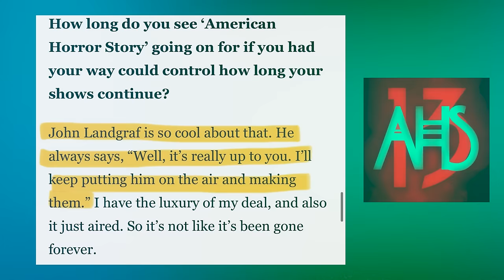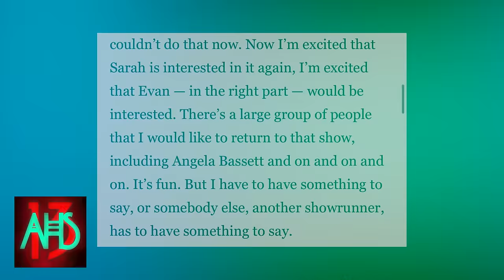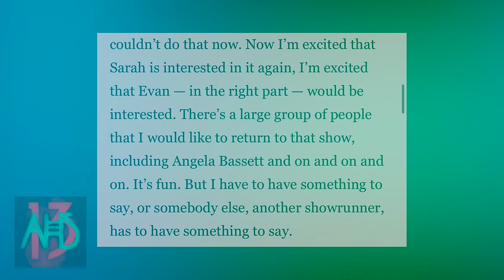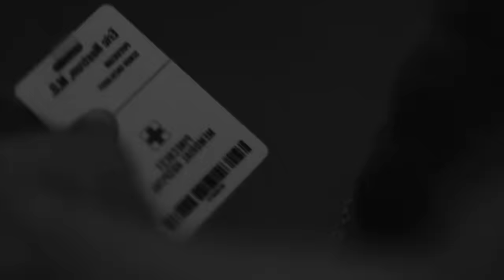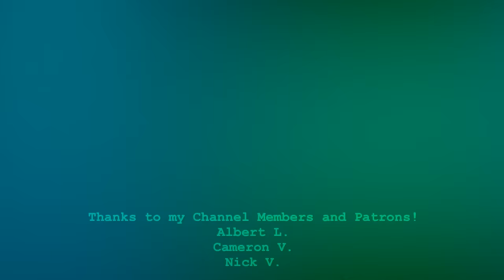AHS: Season 13 | Everything We Know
American Horror Story fans have been asking, will Season 13 be the final season of the show? Well, we now have an answer to that question as well as murmurs about some veteran cast members returning for AHS13.

Scream Queens Deep Dive coming in November!

Chapters:
00:00-00:16 Intro
00:17-00:50 AHS Beyond Season 13
00:51-03:49 Sarah Paulson, Evan Peters
03:50-04:21 Angela Bassett
04:22-05:12 Halley Feiffer's 2nd Season
05:13-06-58 AHStories 3B Review
06:59-08:04 The Future of Grotesquerie
08:05-08:44 Outro
Sources: